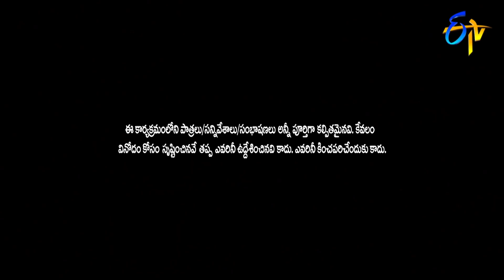Venky Monkies Performance | Jabardasth | 9th January 2020 | ETV Telugu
Venky and team perform a hilarious concept of family members with full of obligation. Watch the show to enjoy the amusing parody.